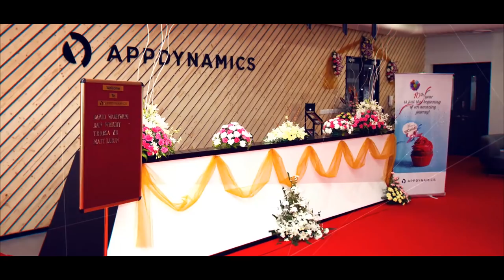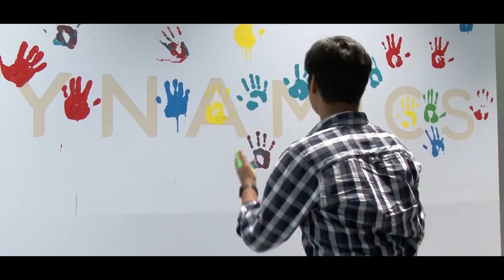AppDynamics Bangalore New Office Grand Inauguration